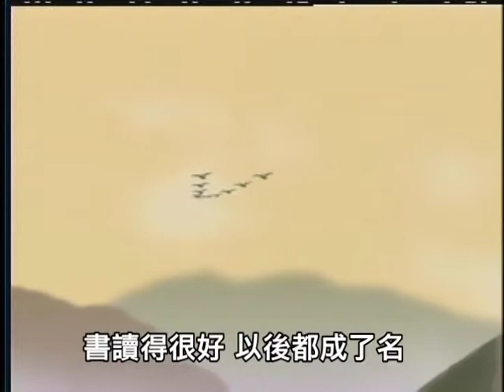【德育卡通】俞淨意公遇灶神記DVD畫質不分段